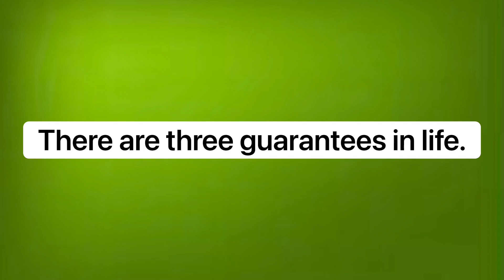Patriots, Seahawks & The Goal Line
The weirdest love triangle in the NFL…